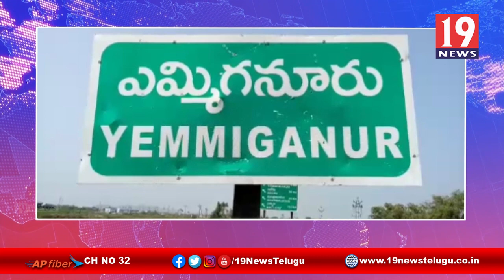స్వచ్ఛభారత్ మిషన్లో భాగంగా గ్రామ పంచాయితీలకు క్లినింగ్ మిషన్స్ మంజూరు -కర్నూలు జిల్లా